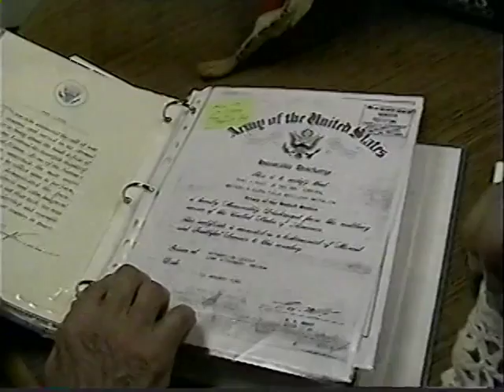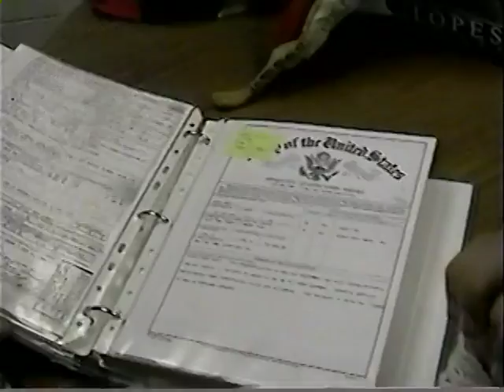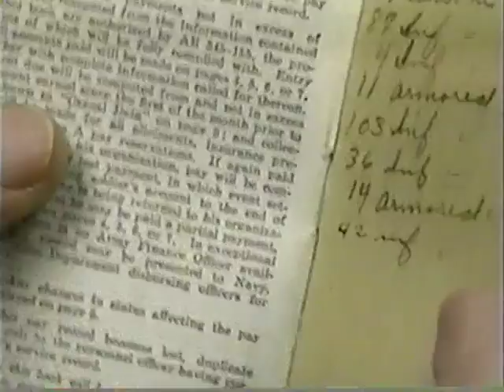Veterans History Project - Mike Aleo